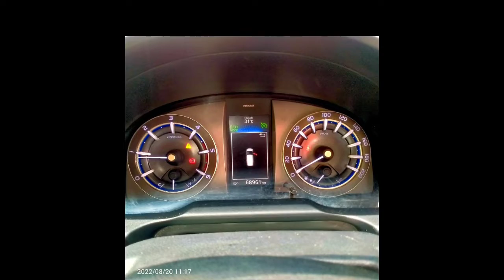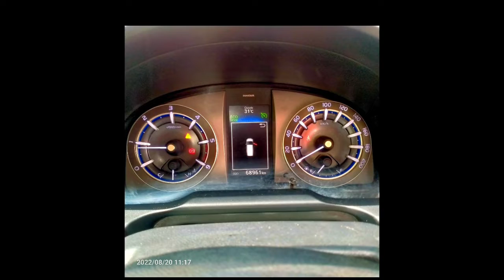Toyota Innova Crysta Car Used Car Sales in tamil nadu bala tex car sales and buying online Service